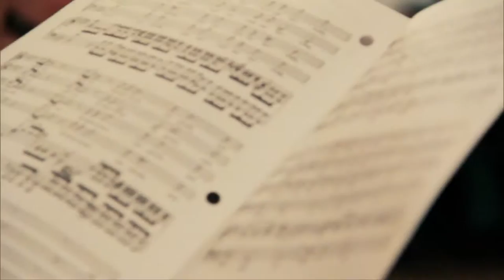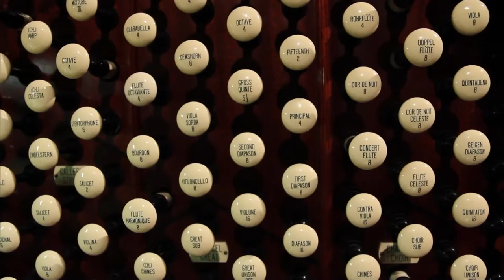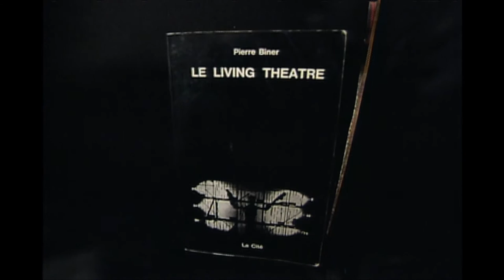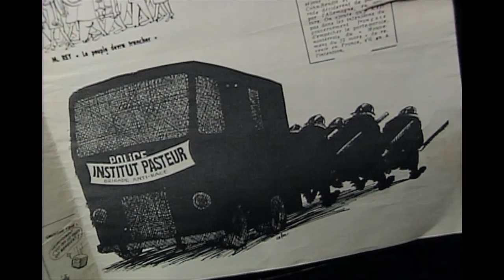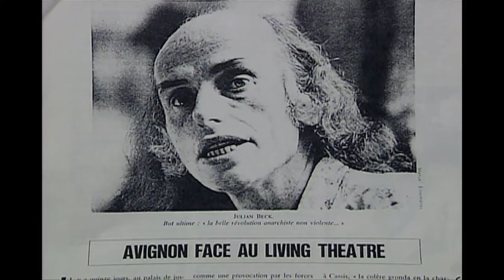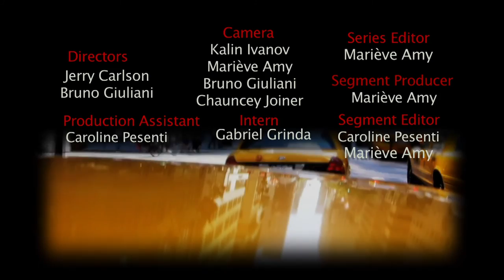Canape: May 2012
St. Patrick's Cathedral Organ Player Daniel Brondel
On a trip to New Orleans at the age of sixteen Daniel Brondel fell in love with the United States. Two years later the native of southern France enrolled as a full scholarship student in music at Georgia State University. Two decades and a master's degree in performance from the Eastman School of Music later, he is the Associate Director of Music at St. Patrick's Cathedral on Fifth Ave. in the heart of Manhattan. His duties include daily organ performances and choral direction. His solo organ album The Glory of the Organ was recorded in the cathedral. The veteran musician chats with CANAPE about his musical life and transatlantic journey.

Washboard Player David Langlois
As a teenager in the French Alps David Langlois was insulted when he was approached by a washboard player. After all, David thought, I'm a drummer. But listening to the washboard changed it from novelty to an instrument for him. After developing his chops for years on the French music circuit, he decided to try the Brooklyn music scene. Now he can be heard every night playing his instrument, which is actually an assemblage of a fondue pot, sieve, pie tin, and more. CANAPE arrives on the spot to listen to the music and the innovative musician.

"Polisse" by Maïwenn
Winner of the Jury Prize at the 2011 Cannes Film Festival, the crime drama Polisse written and directed by Maiwenn also picked up two Cesar Awards in France while meriting twelve more Cesar nominations. In the world of ensemble police dramas the new French film stands out. It's subject is the day to day stress of a Child Protection Unit in north Paris. The film measures the toll of upon victims and protectors of the vice related crimes. The filmmaker shares her thoughts about the project with CANAPE.

Judith Malina's Living Theater
In 1947 Judith Malina and Julian Beck founded The Living Theatre, which is now recognized by critics and historians as a place where the "theatrical contract" changed.  The troupe's more than one hundred productions staged in New York City and around the world have made a permanent mark on the global idea of drama. In the second decade of the 21st century the theatrical group looks forward to further innovation. In tribute to their energy CANAPE revisits an interview with founder Judith Malina.

"Dreaming in French" by Alice Kaplan
A junior year abroad is a life shaping experience for any university student. But it's of a different order of magnitude if that student happens to be Jacqueline Bouvier, Susana Sontag, or Angela Davis. The new group study by Alice Kaplan Dreaming in French explores how France influenced the lives of these three gifted, influential yet very different women. Author Kaplan talks to CANAPE  about how cultural exchange and difference offered a lifelong gift to the three future celebrities.

Israel Horovitz Medal Ceremony
The 1968 Obie Award for Best Drama went to the young playwright Israel Horovitz for The Indian Wants to the Bronx. It starred an unknown actor named Al Pacino. More than forty years later with over seventy plays later produced in more than thirty languages Horovitz is recognized as a major American theatrical voice. His plays have had a particularly warm reception in France, where he developed a decades long friendship with Samuel Beckett. CANAPE sits down with the writer in his Greenwich Village home to hear his thoughts on France and theater.
(Taped: 05/23/12)